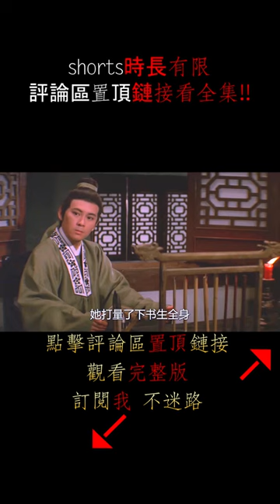1972年的奇幻電影，新娘睡覺不愛穿衣服，深究原因令人毛骨悚然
這部古代奇幻片為周旭江導演，徐天榮編劇，由70年代著名青春女星邢慧、小生楊帆主演，並有壹代歌後顧媚客串。